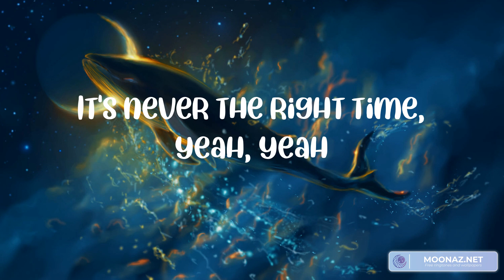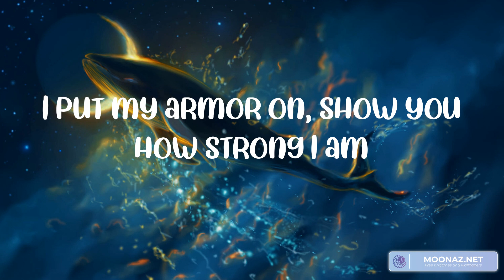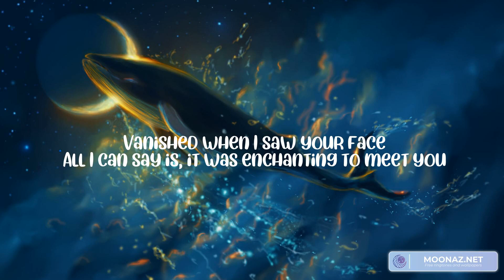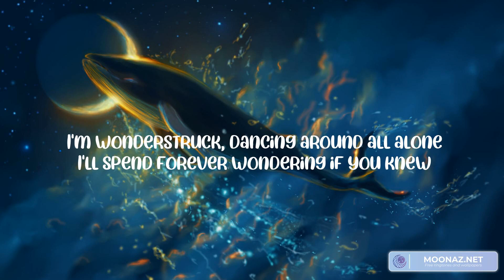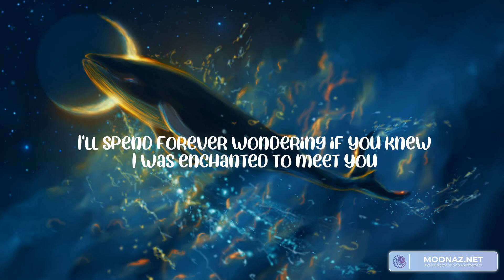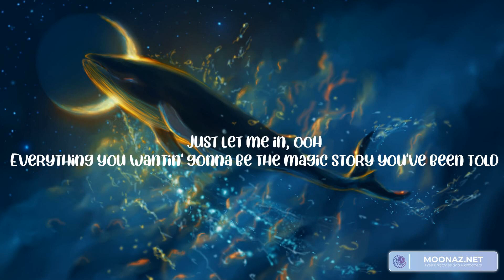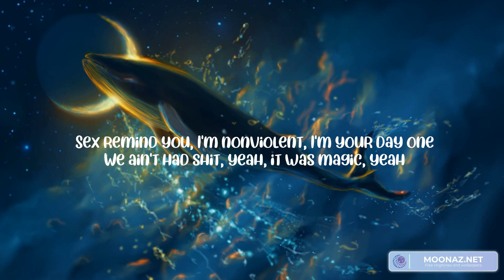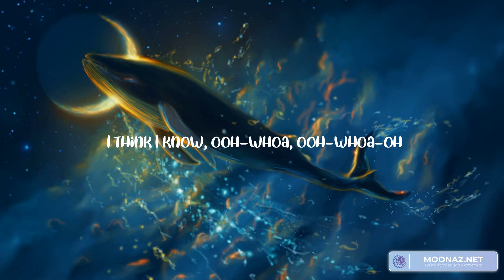Unstoppable (Lyrics) Sia, Taylor Swift, Alan Walker, SZA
Lyrics:
I'm unstoppable
I'm a Porsche with no brakes
I'm invincible